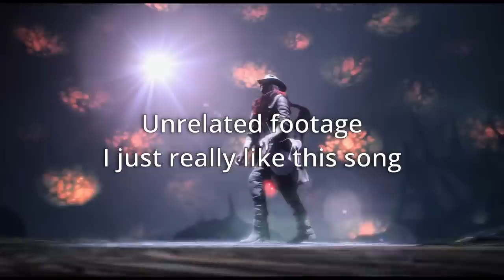Mystic Knight with Staff is Underrated - [Dragon's Dogma]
The build is at the very bottom of the linked google doc.

- The White of Sky: Sonic and the Secret Rings OST
- It Has Come to This: Sonic and the Secret Rings OST
- Mischievous Step: Blue Archive OST
- Quest Success: Grand Kingdom OST
- 1 hour lullaby music for babies
- Icicle Isle: Skylanders Spyro's Adventure OST
- The Chase: WolfQuest OST

It's Mystic Knighting time 0:00-0:45
Obligatory Daimon bullying 0:46-1:41
How to cure insomnia 1:42-2:04
And then he Mystic Knighted all over the place 2:05-3:18
Outro 3:19